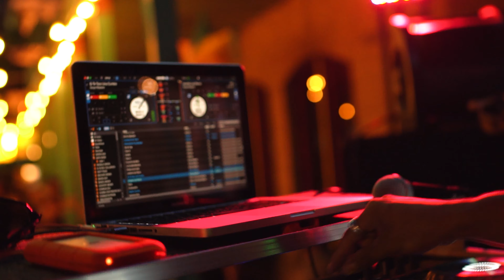FIESTA SAN ANTONIO TX 2021